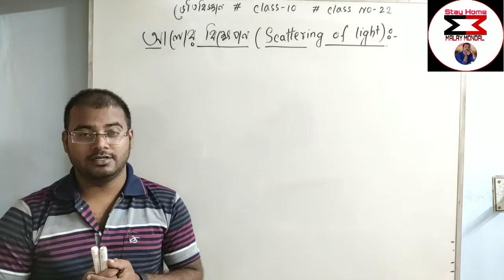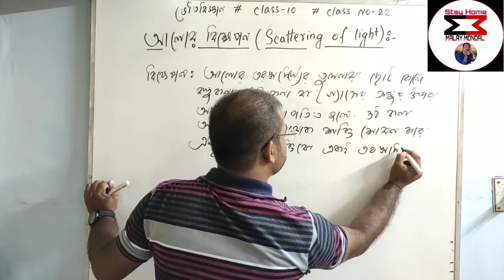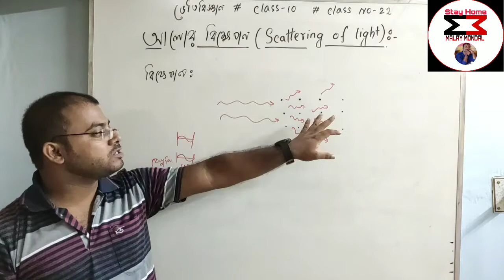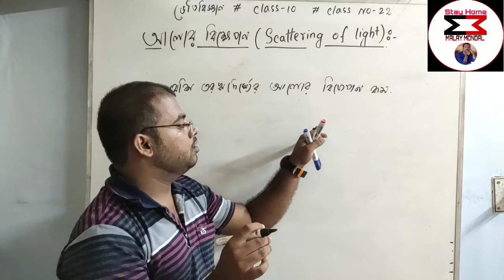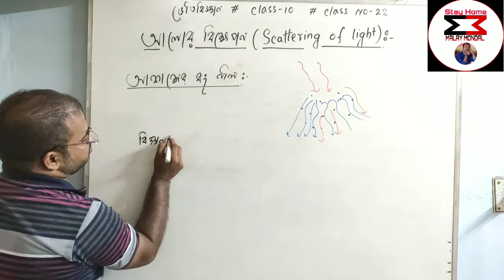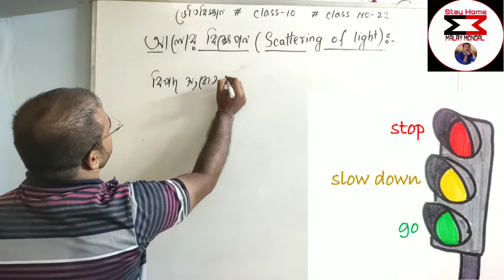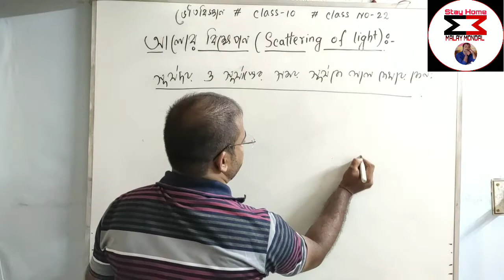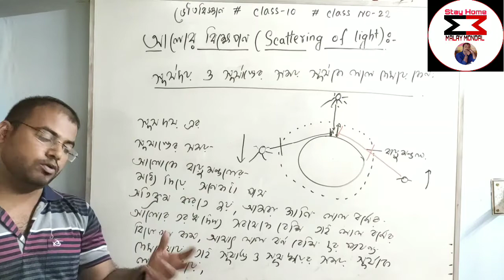আলোর বিক্ষেপন ও তার প্রয়োগ || scattering of light || Class-10 || Class no-22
এখানে আলোর বিক্ষেপন নিয়ে আলোচনা করা হলো,ও তার বিভিন্ন প্রয়োগ নিয়ে আলোচনা করা হলো
যেমন .
আকাশের রং নীল কেন হয়
মেঘ কেন সাদা হয়
বিপদ সংকেত হিসাবে লাল আলো কেন ব্যাবহার করা হয় এই সব নিয়ে আলোচনা করা হলো .
আসা করি সবাই বুজতে পারবে.